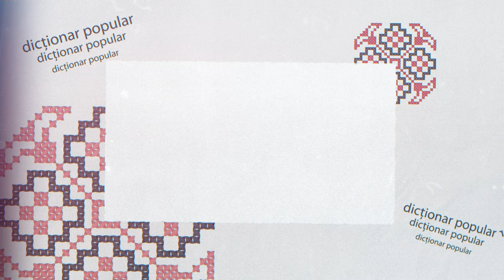Dictionar popular Geampara